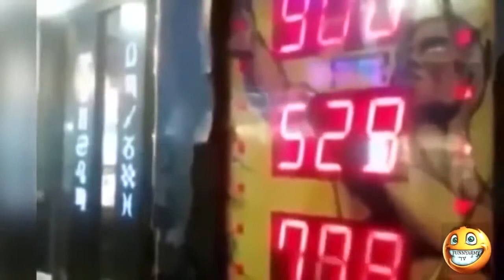Funny Videos Fail Compilation, Funny Pranks and Funny Cats Videos New Funny Video 2